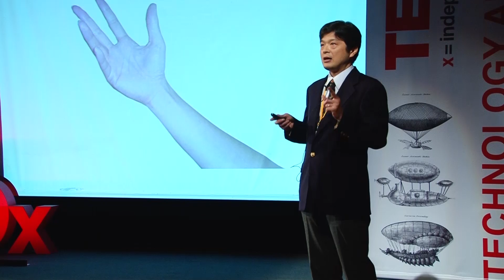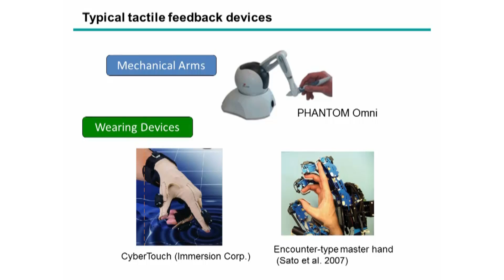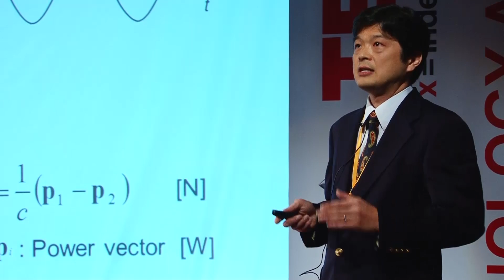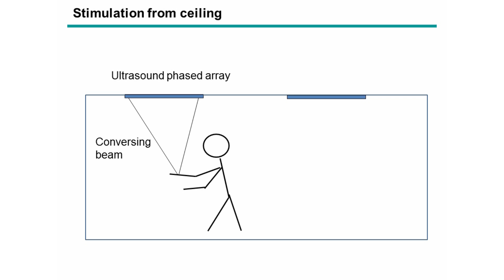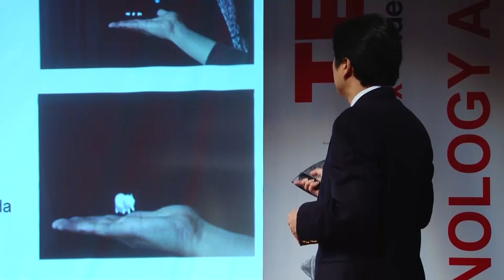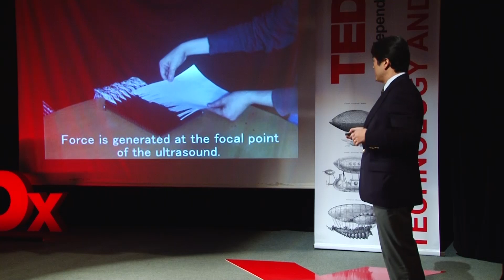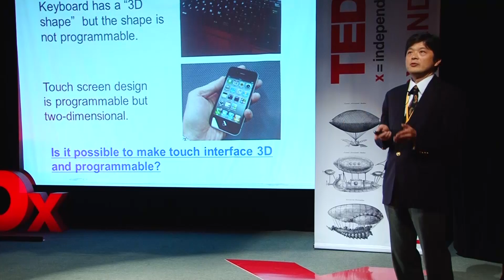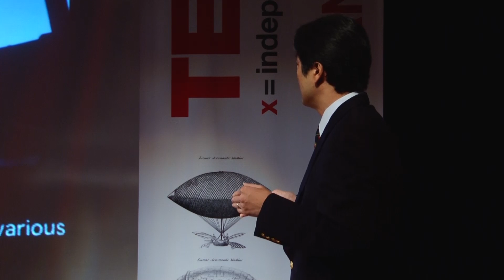Super Haptics: Hiroyuki Shinoda at TEDxTomsk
Hiroyuki Shinoda, professor of Tokyo University, inventor of three-dimentional ultrasonic haptic display. Specializes in artificial intelligence, human-machine interaction, sensor display systems.

Hiroyuki works with the new type of technologies - a haptic technologies. Is it possible to stimulate human skin with a non-contact way? Can we touch 3D images? Can images have a tactile response? Will tactile technology change
our lives?